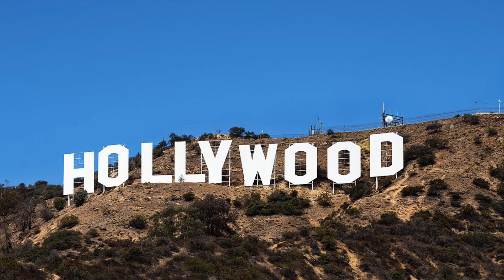Things have changed ( karaoke cover )